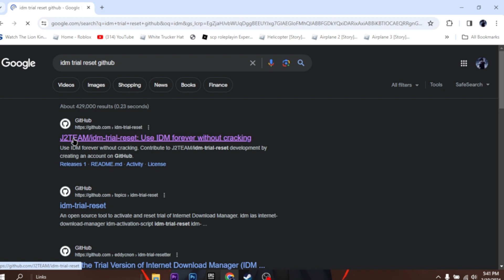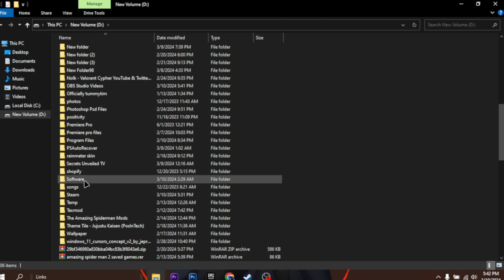How to Reset Your Trial in IDM For Free!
i make a animation next time